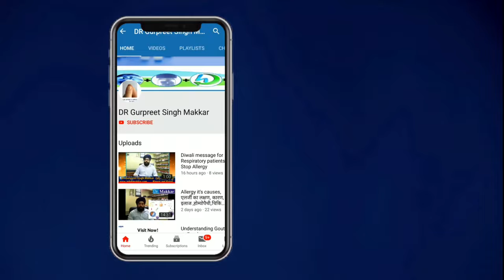Gout Uric Acid in punjabi ਜੜ੍ਹ ਤੋਂ ਖਤਮ| Uric Acid Treatment|ਚੱਲਣ ਉੱਠਣ ਬੈਠਣ ਦੀ ਹੋਮਿਉਪੈਥਿਕ ਘਰੇਲੂ ਨੁਸਖੇ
Uric Acid in punjabi ਜੜ੍ਹ ਤੋਂ ਖਤਮ | Uric Acid Treatment | ਚੱਲਣ ਉੱਠਣ ਬੈਠਣ ਦੀ ਹੋਮਿਉਪੈਥਿਕ ਘਰੇਲੂ ਨੁਸਖੇ

ਕੀ ਹੈ ਯੂਰਿਕ ਐਸਿਡ?
ਕਾਰਬਨ, ਹਾਈਡਰੋਜਨ, ਆਕਸੀਜ਼ਨ ਤੇ ਨਾਈਟ੍ਰੋਜਨ ਨੂੰ ਮਿਲਾ ਕੇ ਇਕ ਕੰਪਾਊਂਡ ਬਣਦਾ ਹੈ, ਜਿਹੜਾ ਸਰੀਰ ਨੂੰ ਪ੍ਰੋਟੀਨ ਨਾਲ ਐਮਿਨੋ ਅਮਲਾਂ ਦੇ ਰੂਪ 'ਚ ਪ੍ਰਾਪਤ ਹੁੰਦਾ ਹੈ। ਇਸ ਨੂੰ ਯੂਰਿਕ ਐਸਿਡ ਕਿਹਾ ਜਾਂਦਾ ਹੈ। ਇਹ ਯੂਰਿਨ ਦੇ ਰਾਸਤੇ ਸਰੀਰ 'ਚੋਂ ਬਾਹਰ ਨਿਕਲਦਾ ਹੈ ਪਰ ਜਦੋਂ ਇਸ ਦੀ ਮਾਤਰਾ ਵਧ ਜਾਂਦੀ ਹੈ ਤਾਂ ਇਹ ਐਸਿਡ ਹੱਡੀਆਂ 'ਚ ਇਕੱਠਾ ਹੋ ਕੇ ਨੁਕਸਾਨ ਪਹੁੰਚਾਉਂਦਾ ਹੈ।
ਕਿੰਨੀ ਹੋਣੀ ਚਾਹੀਦੀ ਹੈ ਯੂਰਿਕ ਐਸਿਡ ਦੀ ਮਾਤਰਾ?
ਸਿਹਤਮੰਦ ਮਹਿਲਾ ਦੇ ਸਰੀਰ 'ਚ ਯੂਰਿਕ ਐਸਿਡ ਦਾ ਨਾਰਮਲ ਪੱਧਰ 2.4-6.0 mg/dl ਅਤੇ ਮਰਦਾਂ 'ਚ 3.4-7.0 mg/dl ਹੋਣਾ ਜ਼ਰੂਰੀ ਹੈ। ਜੇਕਰ ਯੂਰਿਕ ਐਸਿਡ ਦਾ ਪੱਧਰ ਇਸ ਤੋਂ ਜ਼ਿਆਦਾ ਹੈ ਤਾਂ ਤੁਹਾਨੂੰ ਜੋੜਾਂ 'ਚ ਦਰਦ, ਸੋਜ, ਅਨਕੰਟਰੋਲ ਸ਼ੂਗਰ ਲੇਵਲ, ਚੱਲਣ 'ਚ ਮੁਸ਼ਕਿਲਾਂ ਵਰਗੀਆਂ ਕਈ ਸਮੱਸਿਆਵਾਂ ਦਾ ਸਾਹਮਣਾ ਕਰਨਾ ਪੈ ਸਕਦਾ ਹੈ।